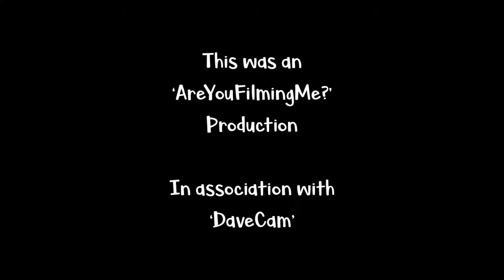Mr Zak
Zak